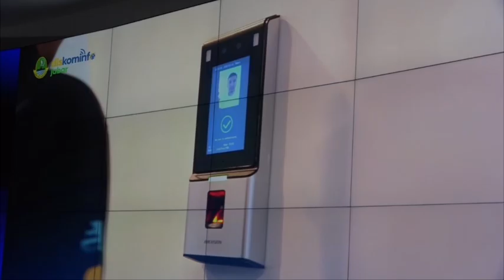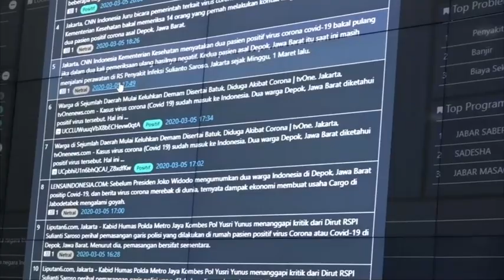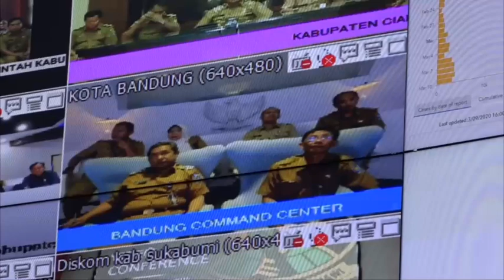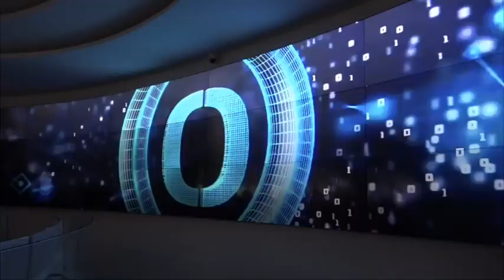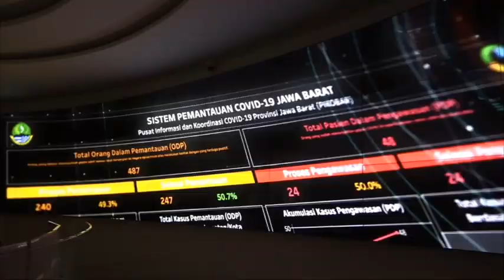EMIL RESMIKAN PILKOBAR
SLUG STORY    :   RIDWAN KAMIL RESMIKAN PIKOBAR//

SLUG FTV         :  BANDUNG VJ ANDRI EMIL RESMIKAN PIKOBAR//

LOKASI             :  PIKOBAR/BANDUNG/JAWABARAT//

REP                   :

LEAD

GUBERNUR JAWA BARAT RIDWAN KAMIL/MERESMIKAN PUSAT INFORMASI DAN KOORDINASI COVID 19/PIKOBAR//

PKG

SELASA SIANG/GUBERNUR JAWA BARAT RDIWAN KAMIL DIDAMPING KEPALA DINAS KESEHATAN PROVINSI JAWA BARAT BERLI/SERTA OPD TERKAIT/MERESMIKAN PUSAT INFORMASI DAN KOORDINASI COVID 19/DISINGKAT PIKOBAR//

RIDWAN KAMIL MELAKUKAN TELECONPRENT/DENGAN BEBERAPA BUPATI DAN WALIKOTA/UNTUK MENGETAHUI/DATA WARGA JAWA BARAT/YANG MASIH DALAM PEMANTAUAN/DAN JUGA DALAM PENGAWASAN//

PIKOBAR INI/JUGA BISA DIAKSES MASYARAKAT DENGAN CARA MEMBUKA APLIKASI/SEHINGGA MASYARAKAT TAHU/APA ITU PENYAKIT COVID 19//

SOT   :   RIDWAN KAMIL    (   GUBERNUR JAWA BARAT )

GUBERNUR JAWA BARAT RIDWAN KAMIL/JUGA AKAN MENGGUNAKAN PIKOBAR INI/UNTUK RAPAT DENGAN BEBERAPA KEPALA DAERAH KEDEPANNYA//

/JAWABARAT//

SHOTLIST ;

-INSERT GAMBAR EMIL

-INSERT GAMBAR EMIL TELECONPRENT

-INSERT GAMBAR SCREEN

-INSERT GAMBAR PETUGAS PIKOBAR